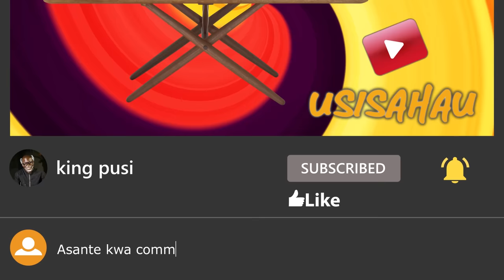DUNIA HAINA URUMA